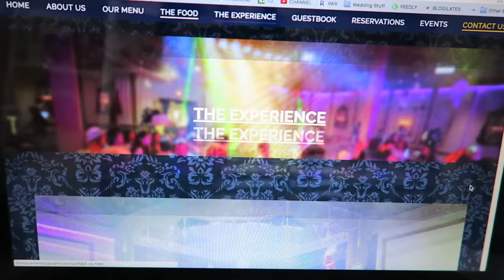vlog | brows, makeup and a russian birthday party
The one where I get my eyebrows done at a Benefit Brow Bar, buy some things from Sephora, try on some concealers, buy some things from Charlotte Tilbury and attend a birthday party at a Russian banquet hall.

Mentioned//

Benefit Brow Bar @ Sephora

Menchie's

Urban Decay Naked Skin Concealer (medium-dark warm)

Sephora Classic Crease brush

Montana's

Hourglass Ambient Strobe Light (Euphoric)

Laura Mercier Matte Radiance Baked Powder (01 Highlight)

Hourglass Femme Rouge Lipstick (Fresco)

Ikea

Holt Renfrew (Bloor st)

Charlotte Tilbury Eyes to Mesmerize (Mona Lisa, Jean, Bette, and Marie Antoinette)